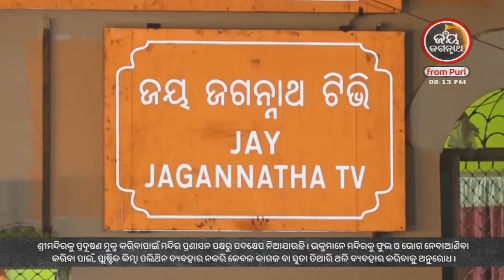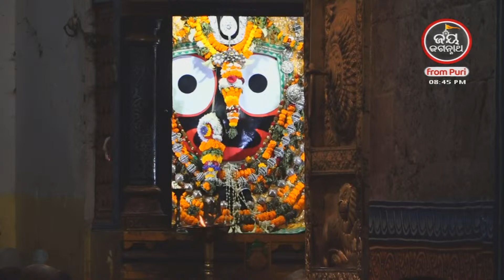ଶ୍ରୀକ୍ଷେତ୍ରରେ ଗୋପାଳତୀର୍ଥ ମଠ | ପଣ୍ଡିତ ପଦ୍ମନାଭ ତ୍ରିପାଠୀଶର୍ମା | JAY JAGANNATH TV